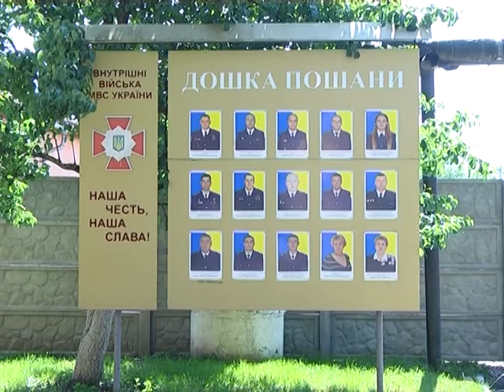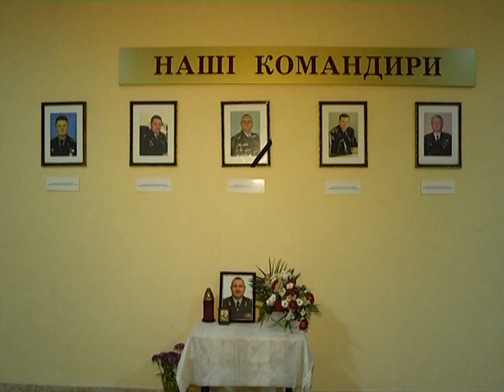В Івано-Франківську створюють додатковий батальйон Нацгвардії.